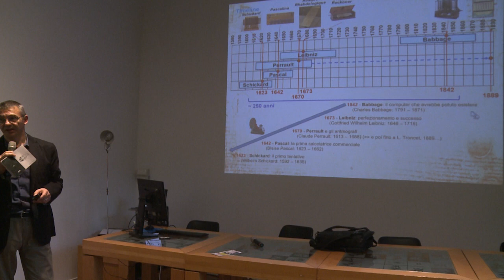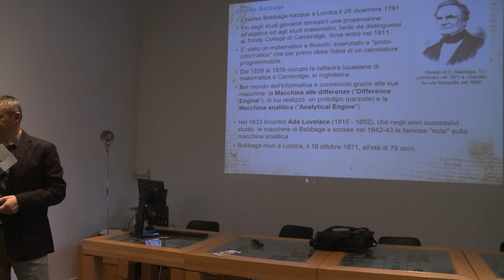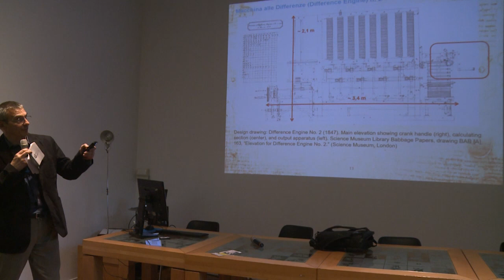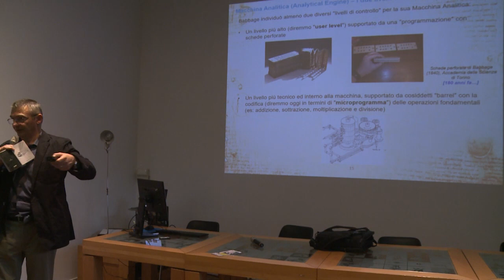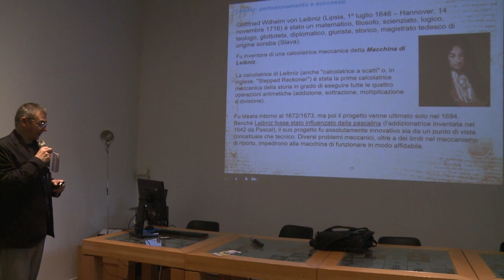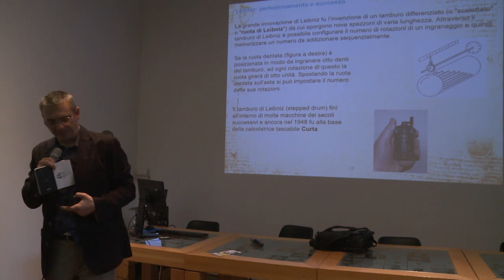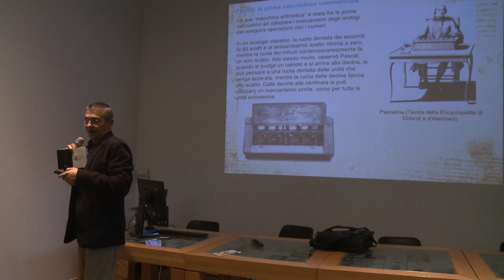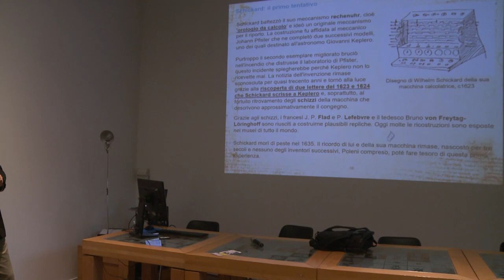Leonardo il Calcolatore - Da Babbage a Schickard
Percorso a ritroso nella storia delle macchine da calcolo dall'I-phone alla macchina di Leonardo

Da Babbage a Schickard